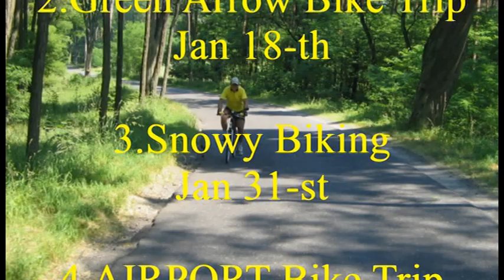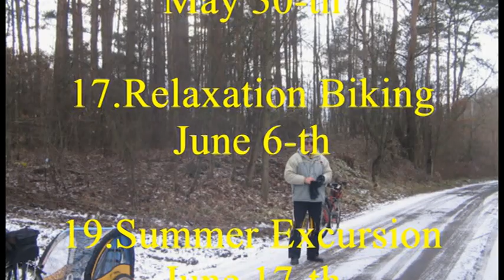Video 2014-3-373A ***ALL MY BIKE TRIPS 2014*** part 2A SUMMER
All my bike trip 2014 SUMMER part 2A!Have a nice watching!Adam Rynas
Przegląd moich wycieczek rowerowych w roku 2014 część 2A LATO.Życzę miłego odbioru i pozdrawiam!Adam Rynas